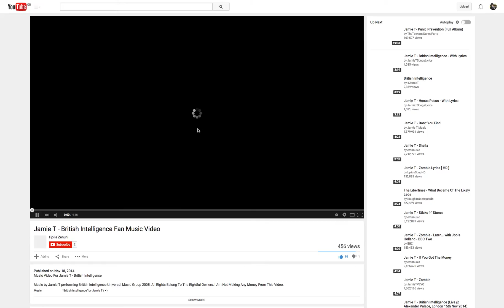WEBSITE - MAKE YOUR MARK